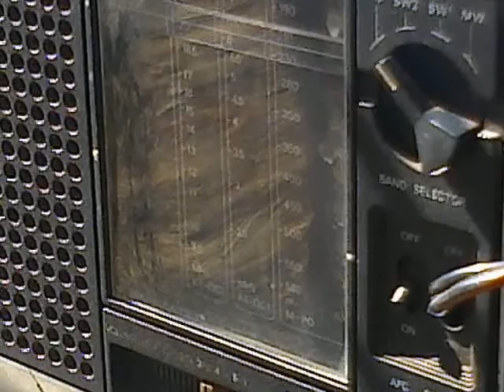Round Table, 24 Sept, '17 ; Australia's Electro-Political Crisis...